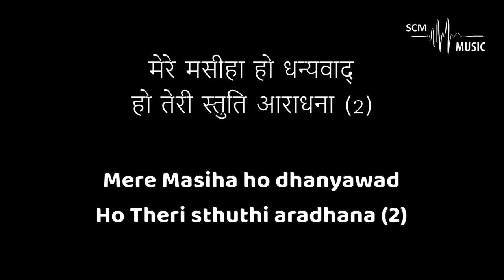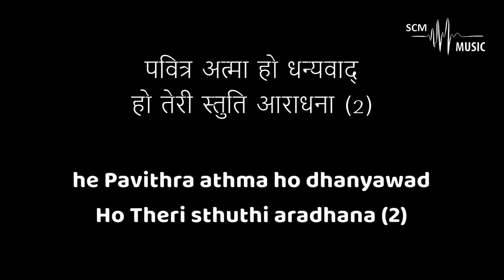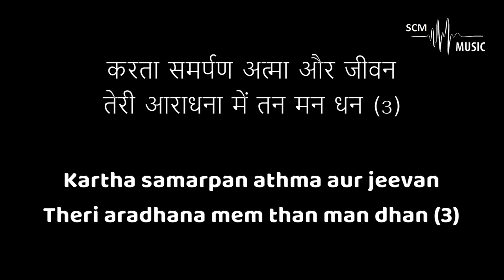He Sworgiya Pitha - Hindi Christian Song (Karaoke)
Orchestration: @SteveChackoMathew

You can support this ministry by donating here:
➢Bank Details:
Name: Steve Chacko Mathew
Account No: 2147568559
IFSC Code: KKBK0008655